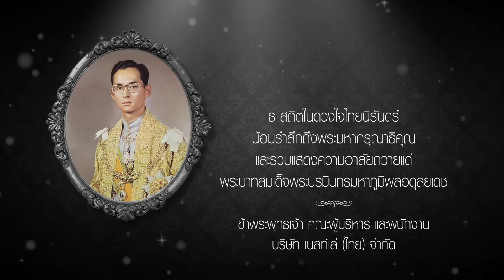ธ สถิตในดวงใจนิรันดร์